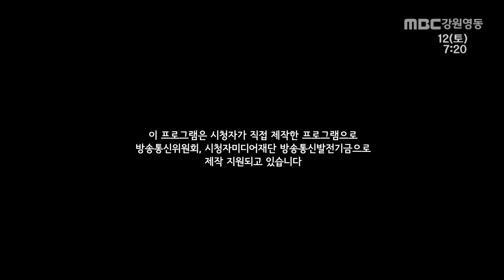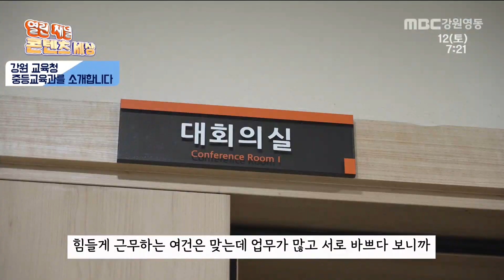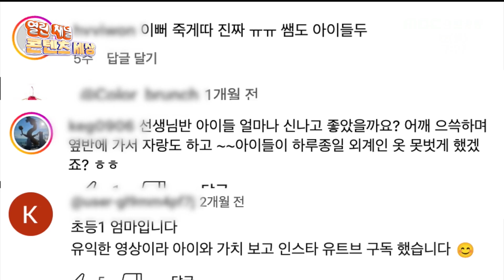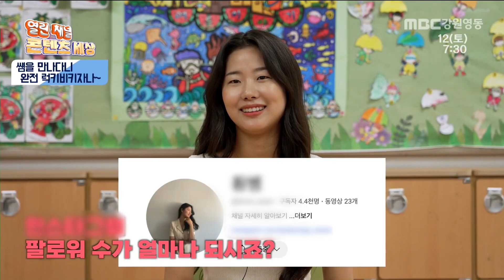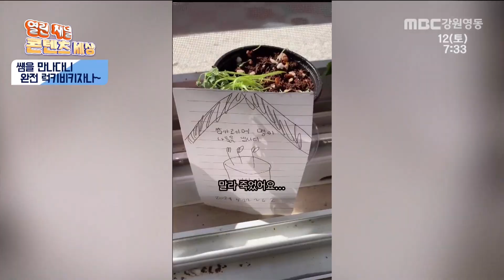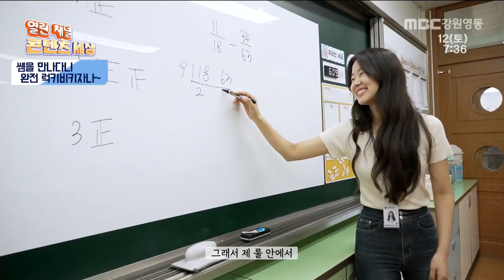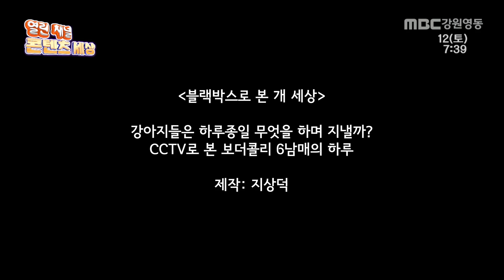열린 채널 콘텐츠 세상 제196회 / MBC강원영동 20241012 방송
1. 강원 교육청 중등교육과를 소개합니다
2. 쌤을 만나다니 완전 럭키비키자나~
3. 블랙박스로 본 개 세상